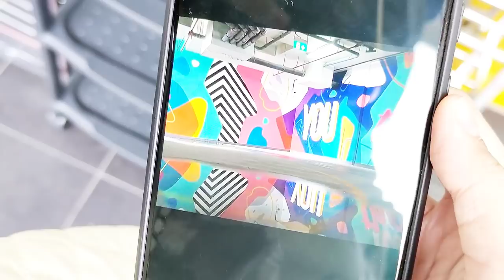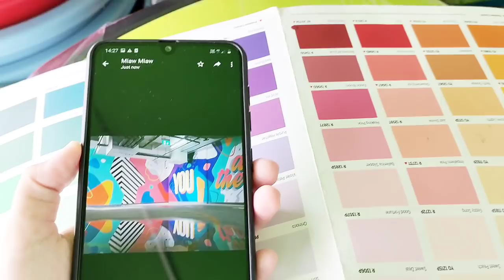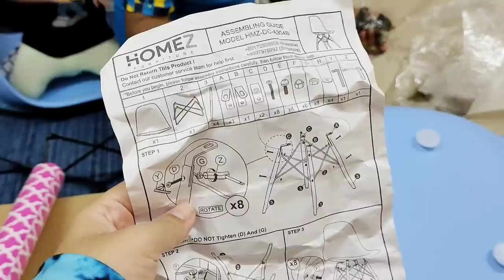Living room update!!Beli cat,kerusi makan dan divider!!beautystall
Baju ina dalam video ni :
Tunggu haul ye..haha

If nak beli cocod'or ni..type je dalam kedai beautystall tu cocod,nanti semua brand item cocod'or akan keluar.

SERIUS GUYS...TOLONG TRY!!

I edit guna : kinemaster and inshot
I guna camera : samsung a50 / vivo V20

Macam mana nak buat youtube:
Sila search dlm youtube, ina pun belajar sana sikit2..study.

But all thoughts and opinions are my own.  This does not cost you extra. You can also purchase from the brand’s websites so don’t feel obliged to use my link if you don’t want to. Thanks for all your support! xx

79400